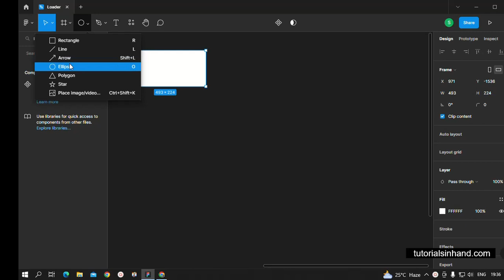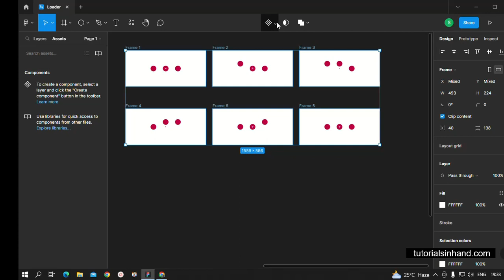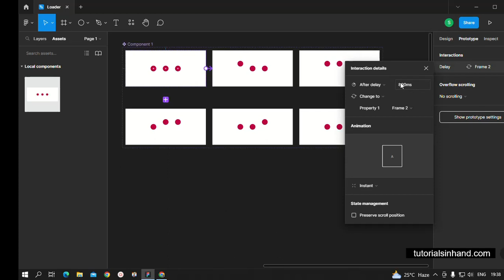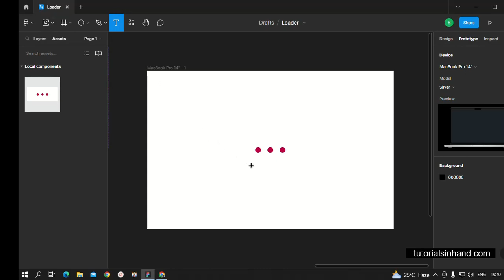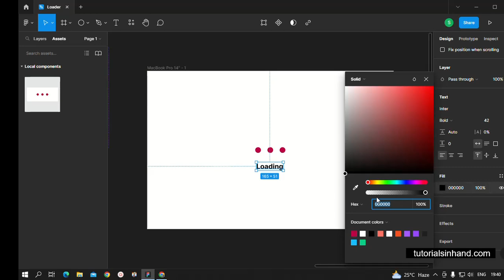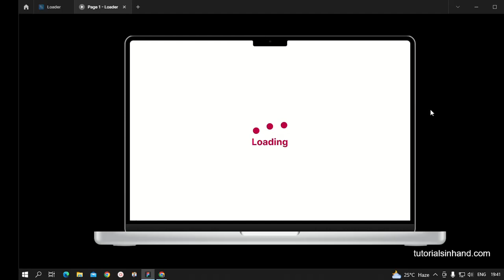Jumping or Bouncing Ball Loading Animation using figma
Welcome to another video of the "UI Design using Figma" series by TutorialsInHand. In this video we are going to discuss on
making "Jumping Balls loading" animation using Figma. In case of any issue or discussion, feel free to post your issues / queries

If you are interested to learn Figma this playlist is the right place. Even if
you are a beginner with no knowledge of UI / UX design or an experienced designer who just wants to learn this tool, you can watch this playlist. More videos are yet to come.

bouncing ball loading animation figma
how to make a bouncing ball animation
ball loading animation
loading animation
progress bar
figma
figma animation
loader in figma
loader animation in figma
loading in figma
create loader in figma
how to make loader in figma